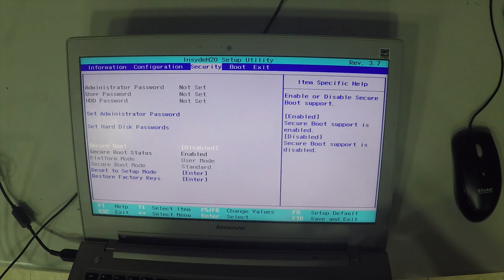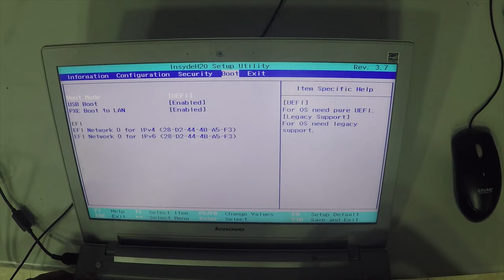Lenovo IdeaPad Z510 HDD SSD Replacement 4k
2- Buy E-Durable Pro Bit Driver Kit + Plastic Pry Bar
13- Buy 4G DDR3 PC3 10600 RAM
14- Buy 8G (4GX2) DDR3 PC3 10600 RAM
15- Buy 4G DDR3L PC3L 1600 RAM
16- Buy 8G (4GX2) DDR3L PC3L 1600 RAM
17- Buy 8G DDR3L PC3L 1600 RAM
18- Buy 16G (8GX2) DDR3L PC3L 1600 RAM
19- Buy 4G DDR4 PC4 2133 RAM
20- Buy 8G DDR4 PC4 2133 RAM
21- Buy 16G DDR4 PC4 2133 RAM